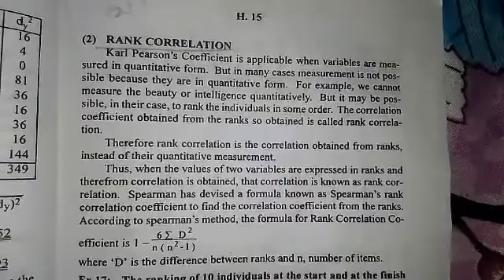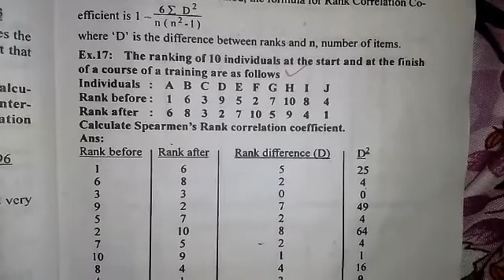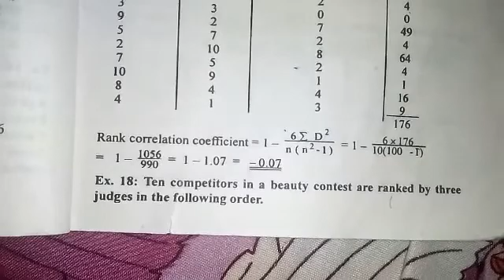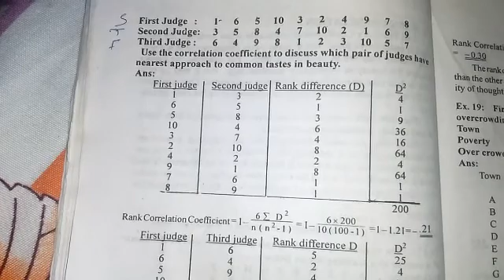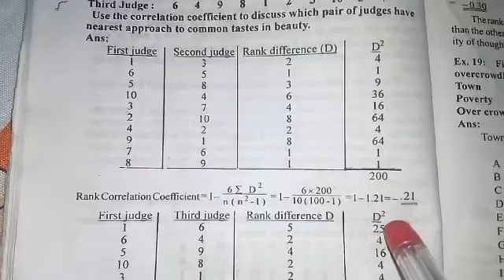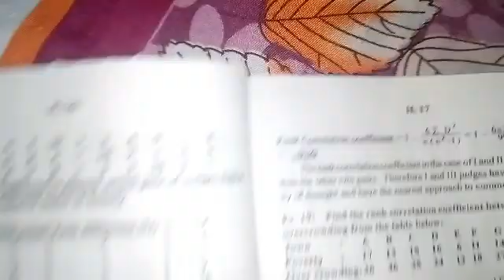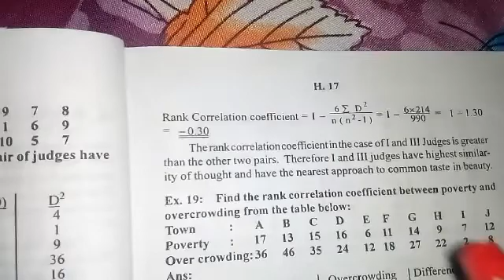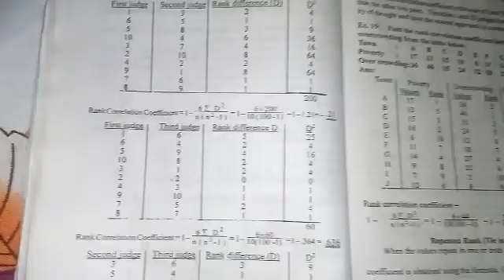Spearman's Rank Correlation / QT/മലയാളത്തിൽ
Spearman's Rank Correlation  / QT
In malayalam